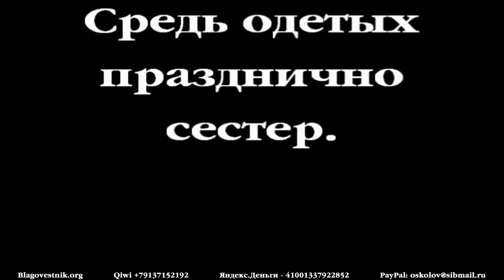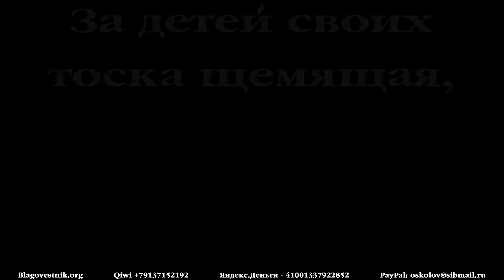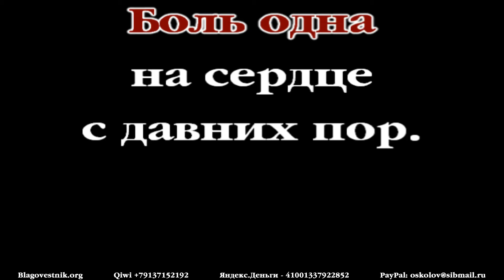Караоке плюс. 03. Ты сидишь в собраньи незаметная. (Сергей В. Жаренов)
Сольное пение под гитару. Альбом "Ты должен петь". Формат видео: "Караоке плюс". Исполняет Сергей В. Жаренов.
03. Ты сидишь в собраньи незаметная.